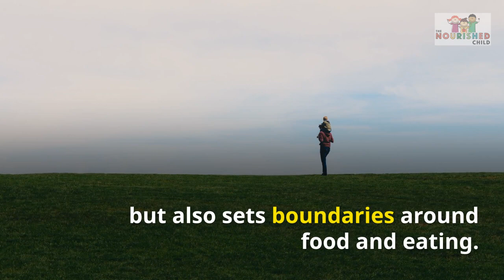Feeding Style - We All Have One (or More) - What's Yours?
Do you know your go-to feeding style? It has a lot to do with how you were raised. Your feeding style influences your child's food choice, eating habits and ability to regulate appetite and eating (and weight). Learn what your tendency is around the table and what you can do to improve